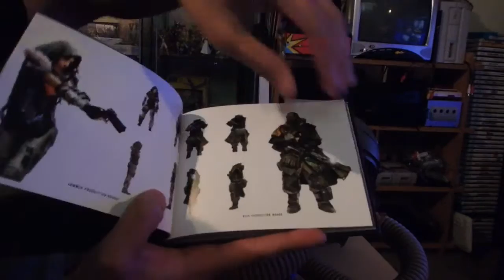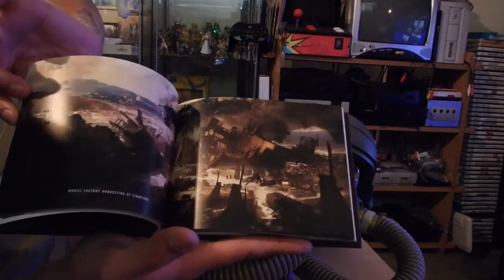แกะกล่อง Master Chief Helmet VS Helghast Helmet [ THAI ]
ลองเอามาเทียบกันแบบ สั้นๆครับ

800 บาทครับ ไม่ใช่ 8,000
555